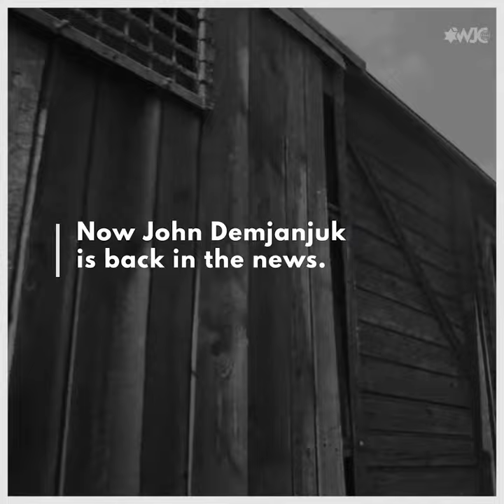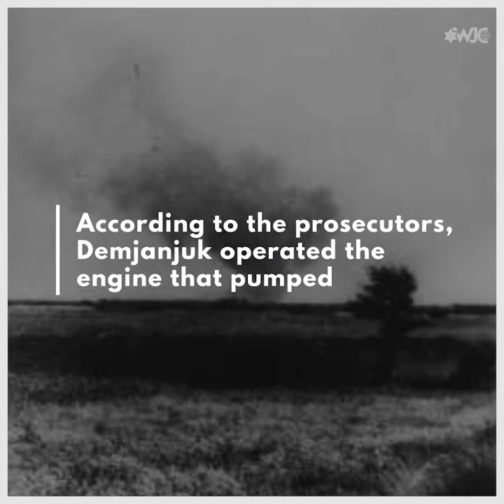John Demjanjuk: The devil next door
In 2011, John Demjanjuk was one of the last guards of a Nazi death camp to be convicted for his crimes during the Holocaust. He had escaped detection for decades living a regular family life in the US. A new Netflix documentary about Demjanjuk has rekindled interest in the decades-long efforts to bring him to justice.